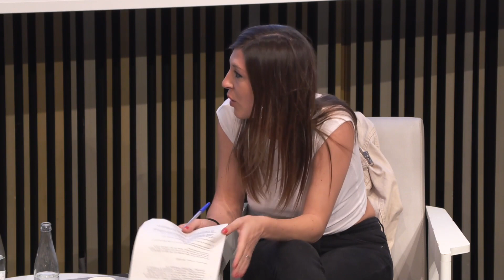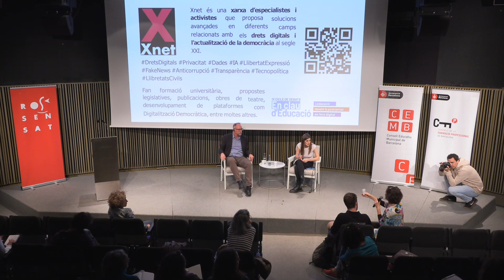Debats En Clau d'Educació 2024 - III. Educació per la democràcia i la IA (VO en anglès)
El cicle de Debats en Clau d’Educació té l’objectiu de repensar l’educació en un món en constant evolució, on els avenços tecnològics i l’arribada de la intel·ligència artificial (IA) estan redefinint la nostra percepció del coneixement i la realitat. La 3a sessió, amb Mark Coeckelbergh - professor de filosofia de la tecnologia i els mitjans - i Laura Aznar - periodista, la necessitat de posar la IA al servei de la democràcia i del bé comú a partir de regulació i de dissenys més participatius. Activitat coorganitzada pel CEMB, el CFPB i l'AMRS amb la col·laboració del MACBA i el Departament d'Educació.